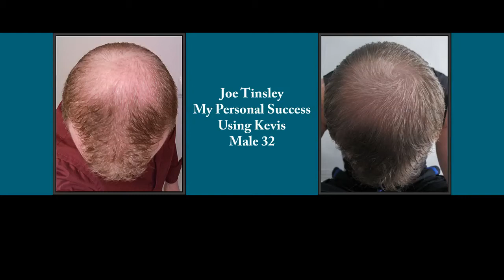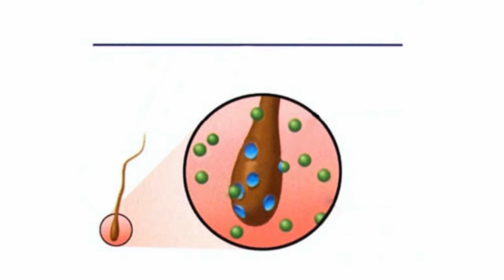Kevis 8 Hair Loss Treatment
Kevis 8 may help with thinning and and hair loss.
Kevis 8 has a 90% success rate at removing DHT, the medically recognized cause of hair loss.